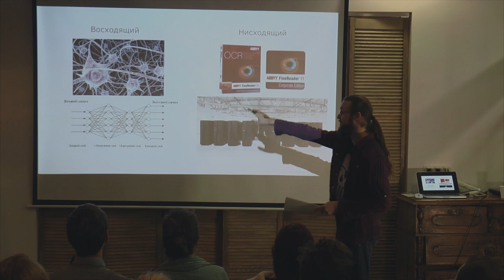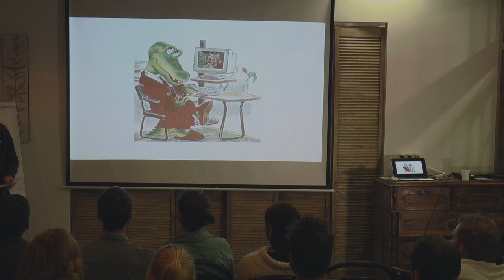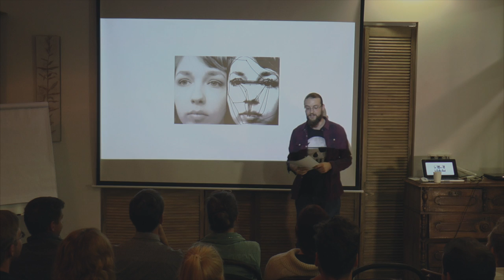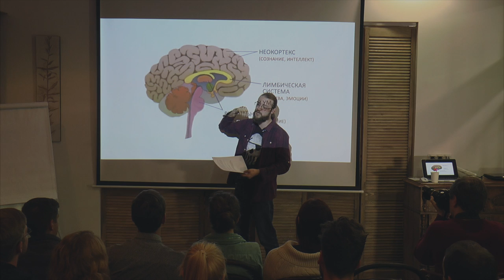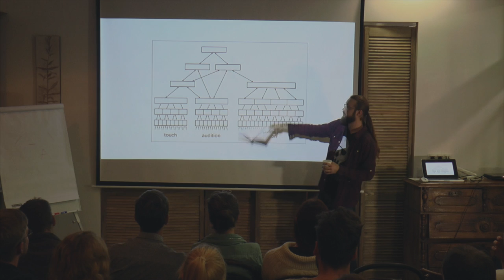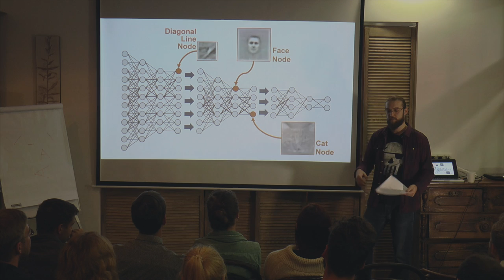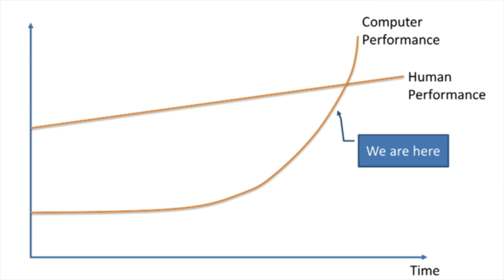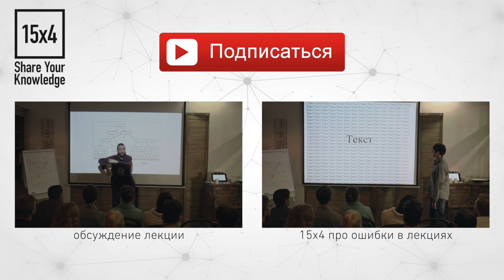15x4 - 15 минут про Искусственный Интеллект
"Что такое Искусственный Интеллект, каких он бывает видов, как устроен внутри? Будут ли у него чувства и эмоции, захватит ли он человечество или будет нам верным помощником?" Александр Гапак

15х4 - это сообщество молодых ученых и фанатов науки.